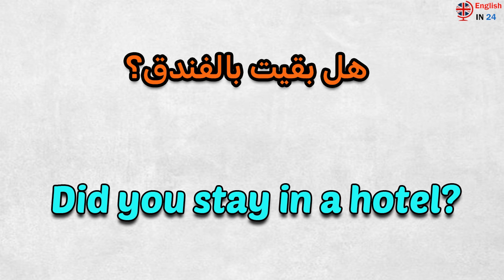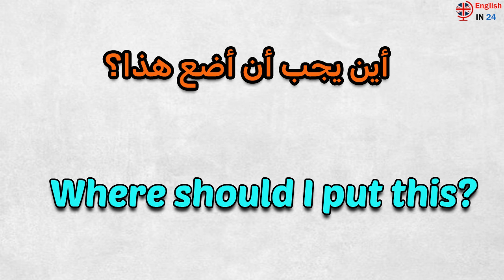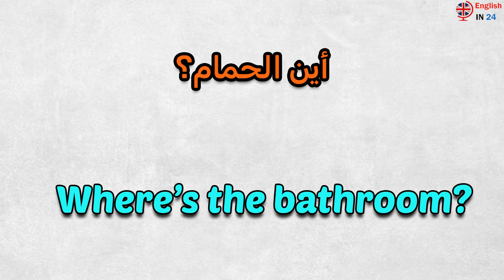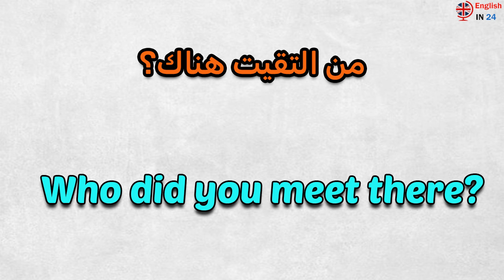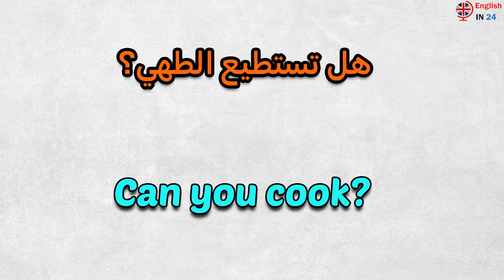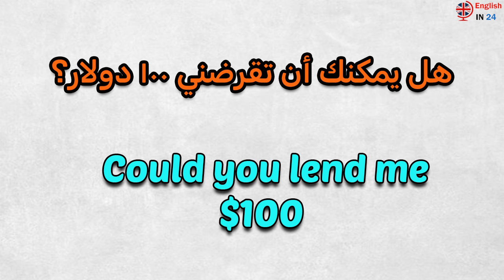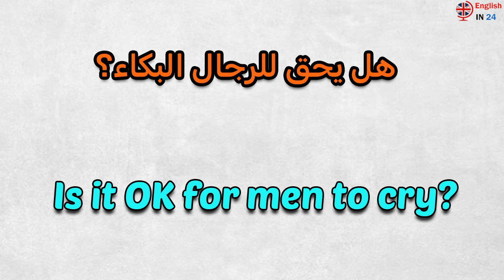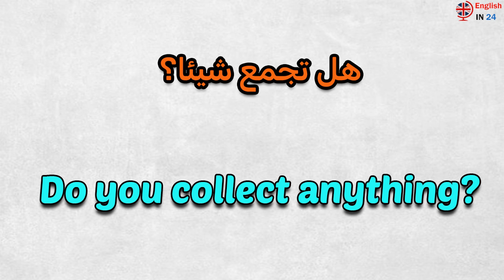🚀🚀أهم 70 سؤال يجب ظبطها في اللغة الإنجليزية🔥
دروس الإنجليزية مع الأستاذ سعيذ أيت لحسن.اليكم أحسن و أسرع كورس شامل لتعلم اللغة الإنجليزية من الصفر للمبتدئين كورس كامل من البداية الى الاحتراف بطريقة سهلة و جديدة, هذا كورس لتعلم اللغة الانجليزية للمبتدئين سيجعلك ترغب في  تعلم الإنجليزية من الدرس الأول. ان هذه المجموعة من الدروس هي عبارة عن كورس شامل ومفيد  بارتكازه على تعلم اللغة الانجليزية بالصوت والصورة و من خلال المحادثات اليومية